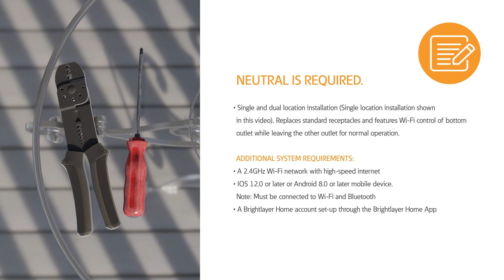Eaton Wifi Smart Devices - Receptacle Outdoor - Install Video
Get ready for a smart lifestyle and learn how easy it is to install Eaton's Wi-Fi Smart devices.